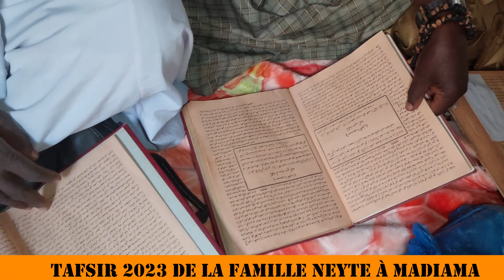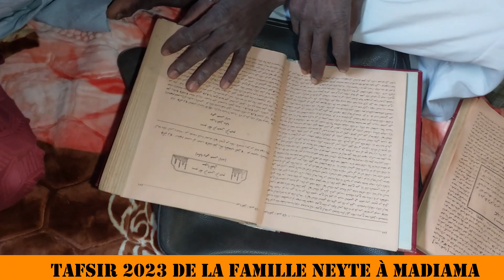20 août 2024